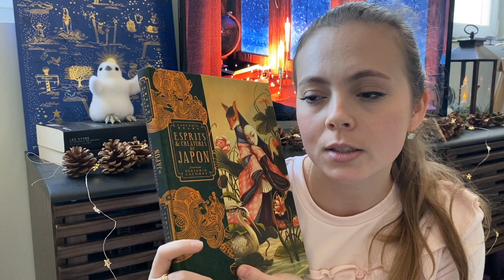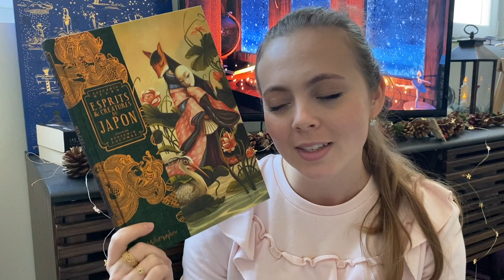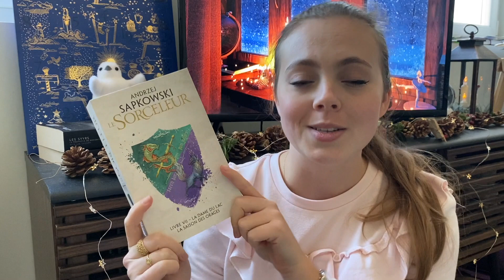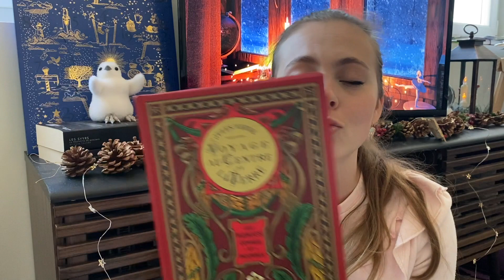#54 - Point lecture : Novembre 2021 📚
Déroule pour en savoir plus ⬇️⬇️
Coucou ! Aujourd'hui on se retrouve pour mes lectures de Novembre. 💛 Vidéo assez courte car je n'ai pas lu beaucoup en Novembre... 😅 N'hésite pas à me dire dans les commentaires ce que tu as pensé de la vidéo !
Les livres présentés :
🌼 Me suivre sur Instagram : @tea_books_and_plaid